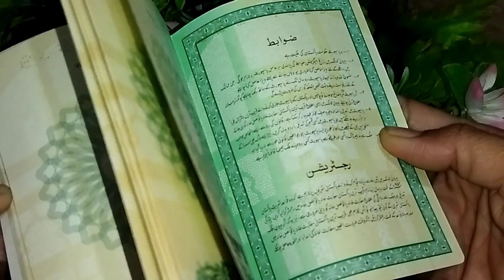Mong masoor ki daal special/daily routine Vlog/shopping and refreshment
mong masoor ki daal | special daal recipe | mix daal recipe | hotel wali daal | tasty daal | daal ki asan tareen recipe | daily routine Vlog | shopping and outing |